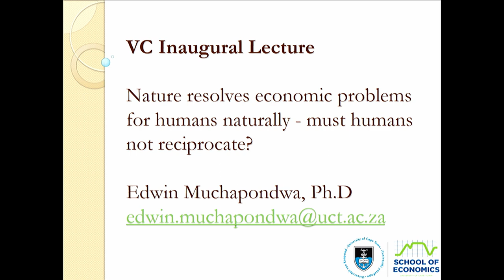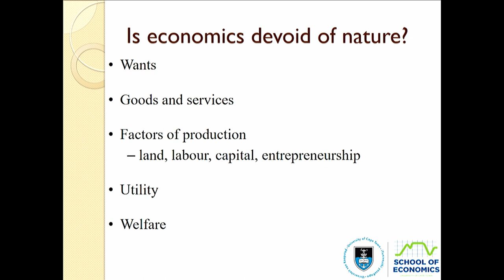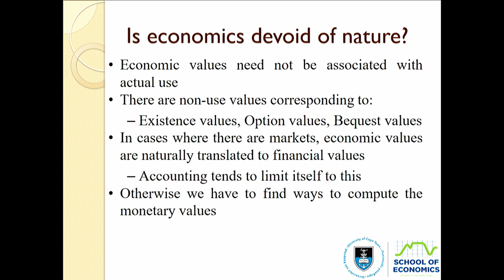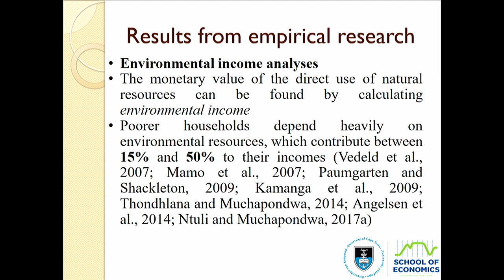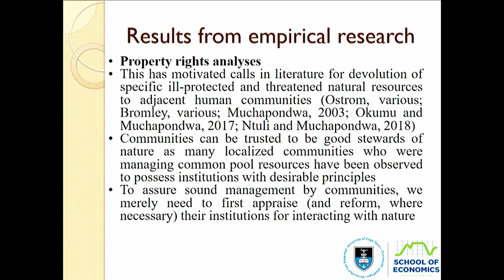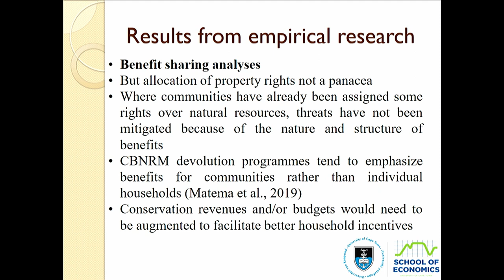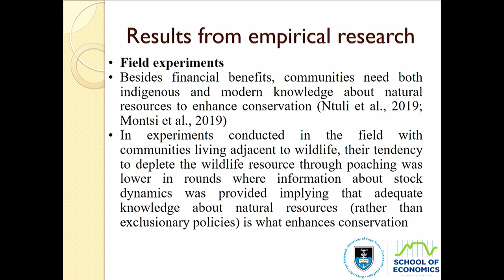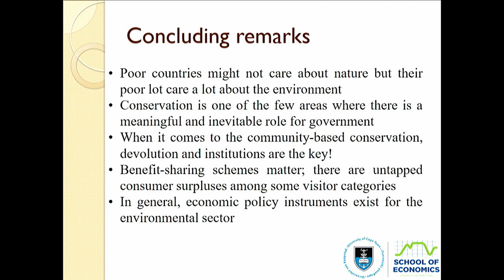VC’s Inaugural Lecture: Professor Edwin Muchapondwa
Professor Edwin Muchapondwa is a professor of economics at the University of Cape Town (UCT), the founding director of the Environmental Policy Research Unit and a former director of the School of Economics at UCT.

Professor Muchapondwa presented the sixth Vice-Chancellor's Inaugural Lecture of 2019 on 9 October. His lecture was titled “Nature resolves economic problems for humans – must humans not reciprocate?”.